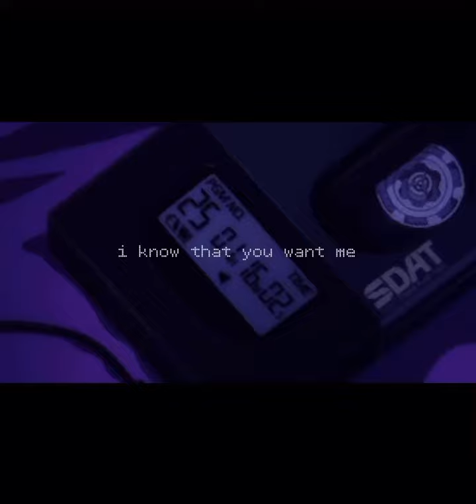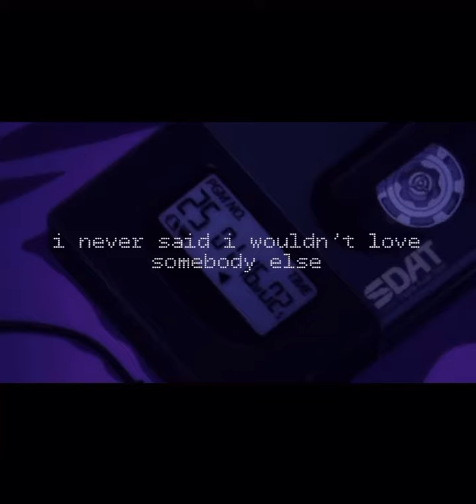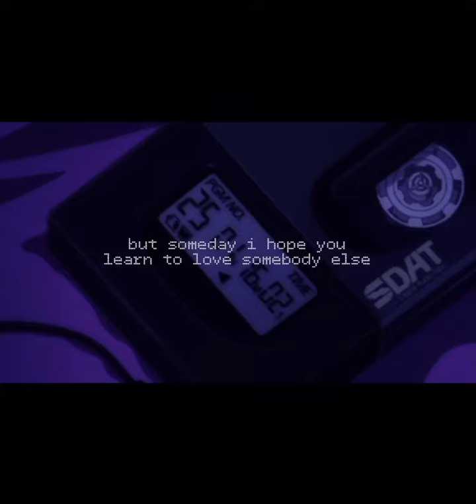somebody else- rewritten in the other person’s pov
this is somebody else by the 1975 from the other person’s point of view. this is how i imagine the other side of the story.
music acc: arabella.sings.stuff